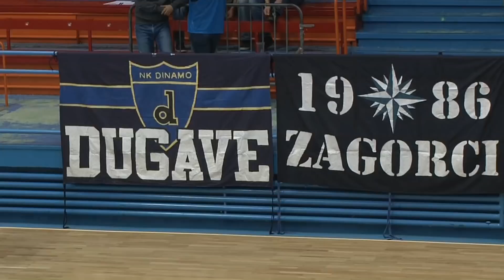futsal dinamo-mnk crnica 1.HMNL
Sezona 2017/18
3. kolo
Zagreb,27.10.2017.